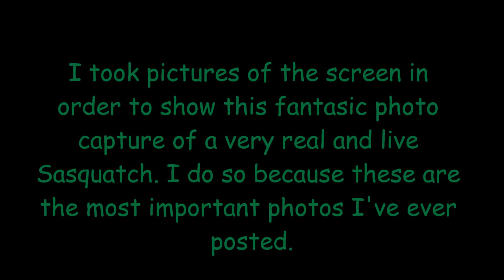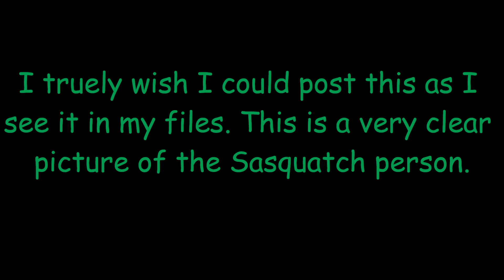Wow! Found by Lita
These are the most powerful evidence photos I've ever gotten proving the Sas people or Bigfoot is real.